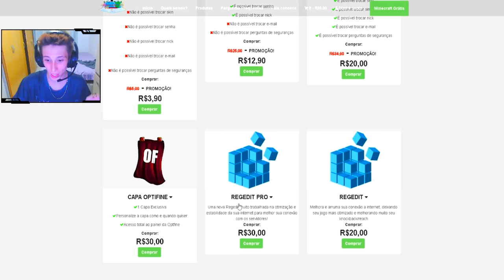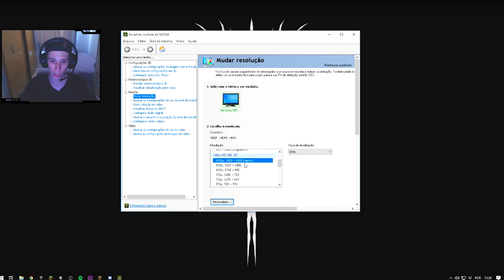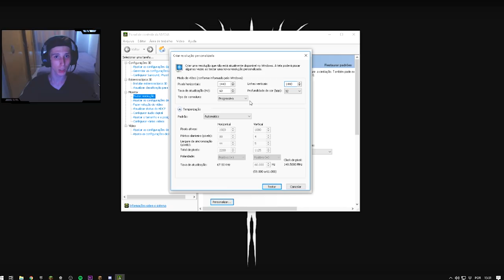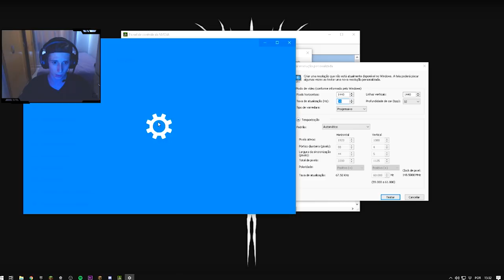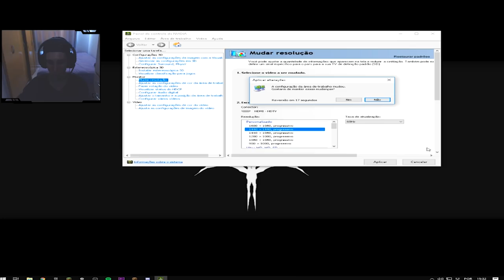RESOLUÇÃO ESTICADA (COMO CONFIGURAR)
MINHA LOJA DE MINECRAFT ORIGINAL E REGEDIT
🡆Loja de Minecraft original e regedit (A partir de R$ 3,00)